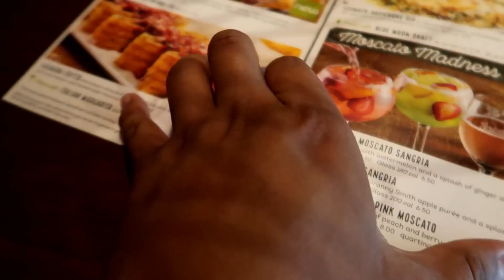ADIOS APPLE WATCH FUE BONITO TENERTE...